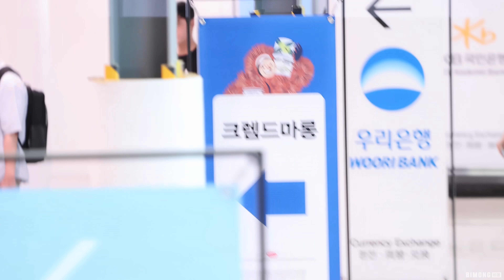BTS “JIN” (방탄소년단 진) 군 전역 후 첫 공식 활동 출국 Departure | 인천공항 • 240711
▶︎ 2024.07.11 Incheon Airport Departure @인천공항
▶︎ BTS “JIN” (방탄소년단 진) 군 전역 후 첫 공식 활동 출국